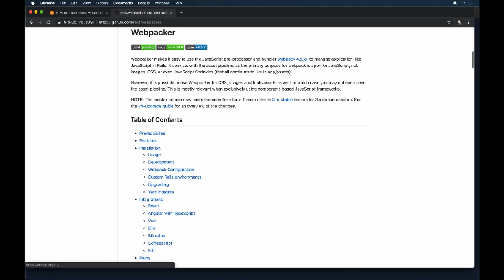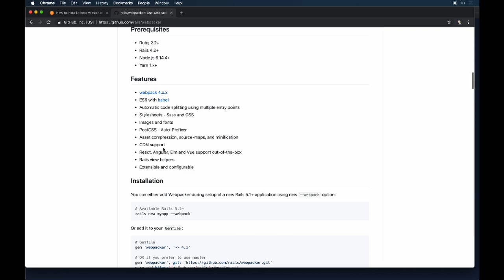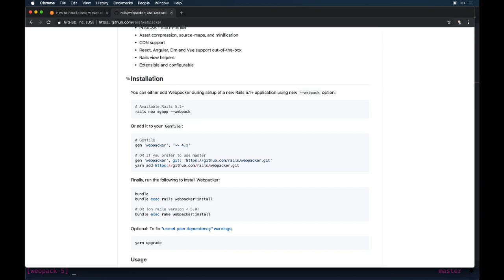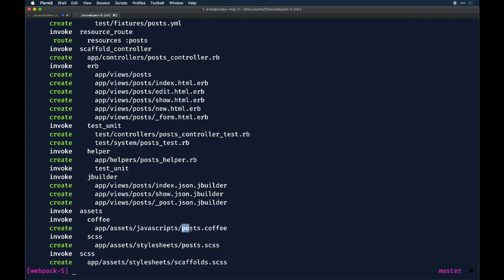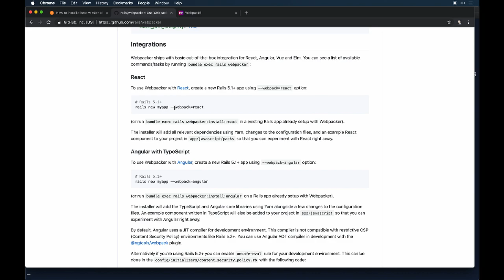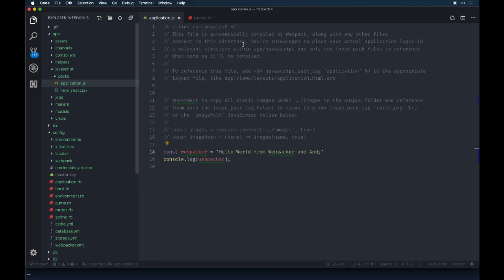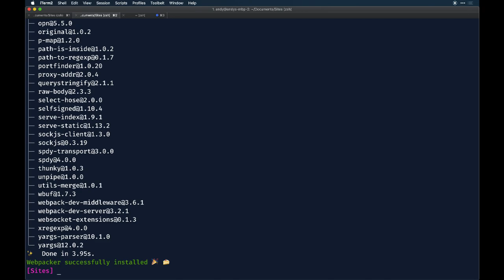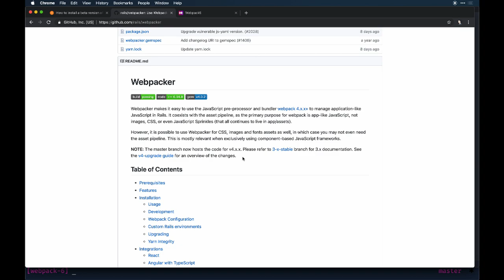Using Webpack with Ruby on Rails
Hi, My name is Andy Leverenz and I work as a Product Designer at Dribbble. For fun, I design, code, and write. where I publish design and development tutorials with the occasional vlog.

Webpack, although a little hard to configure, remains the leading edge build tool for modern web development. This post/video guides you through adding Webpack to an older Ruby on Rails 5.2 project as well as the latest Ruby on Rails 6 beta release.

The demos here are meant to be a high-level overview of how Webpack can be used inside Ruby on Rails no matter the version.

We'll leverage the webpacker gem  (now part of Rails 6 by default) to incorporate more modern JavaScript into an already seasoned framework. The point of adding webpack is to add new technologies that are so new that they need to be compiled down into more legacy code. Doing this is no easy feat but the gem will take all the hard configurations out of the picture and ultimately just work.

With Webpacker you gain these features and more:

- webpack 4.x.x
- ES6 with babel
- Automatic code splitting using multiple entry points
- Stylesheets - Sass and CSS
- Images and fonts
- PostCSS - Auto-Prefixer
- Asset compression, source-maps, and minification
- CDN support
- React, Angular, Elm and Vue support out-of-the-box
- Rails view helpers

A lot of these things Rails already takes care of with the asset pipeline. You can optionally choose to use the asset pipeline for images, fonts, CSS, and more leaning on webpacker for JavaScript. This will be the new Rails 6 default.

"LUXD: Learn User Experience Design"

💯 Need awesome web hosting? Check out cloudways. They allow me to use a variety of hosting providers and build apps with ease:

 🌊 Need more advanced hosting for Rails, PHP, Node, or other projects? Digital Ocean has you covered.

💎 Ruby on Rails devs, Try HatchBox.io. You'll save upwards of 50% compared to Heroku. I use it and love it!